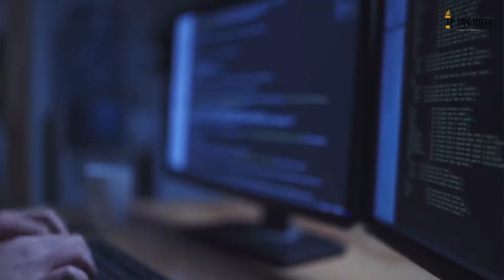Unlocking the Future: Top Technologies to Watch Out for in 2023 | IP Jagruti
Welcome to IP Jagruti, where we delve into the world of intellectual property and technology! In this captivating YouTube video, our esteemed founder, Dr. Shweta Singh, takes you on an insightful journey as she shares her expert insights on the top technologies that are set to revolutionize the world in 2023.

From the mind-bending possibilities of augmented reality to the game-changing capabilities of drones, robotics, and automation, prepare to be captivated by the limitless potential of these transformative technologies. Witness the rise of wearable technology, where fashion meets functionality, seamlessly integrating into our daily lives. And brace yourself for the mind-boggling realm of quantum computing, where computational power reaches unprecedented heights, unlocking new frontiers of discovery and problem-solving.

Join us on this intellectual voyage as Dr. Shweta Singh shares her vision, giving us a glimpse into the remarkable advancements that await us in the world of technology. Stay ahead of the curve, broaden your horizons, and get ready to embrace a future where innovation knows no bounds.